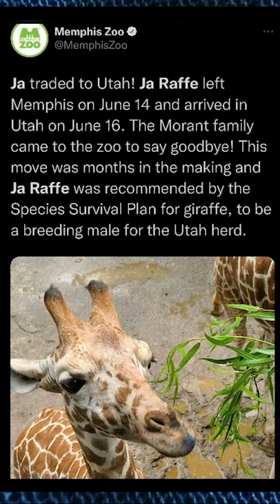Ja Raffe named after Memphis Grizzlies' PG Ja Morant traded to Utah